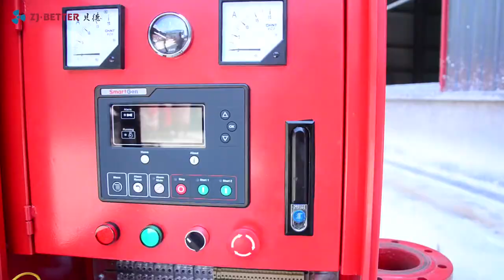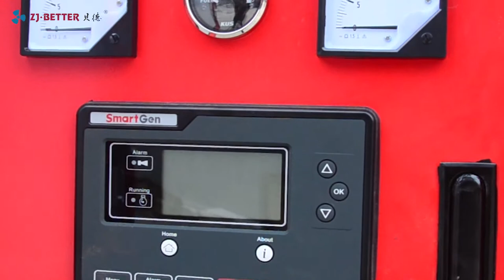Diesel engine fire fighting pump package